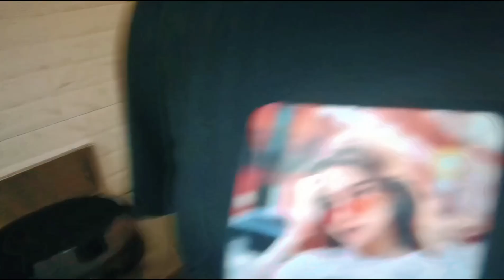Darjeeling Ka weather Rainy season 🌨️June main Kaisa Hota Hai weather 🙄